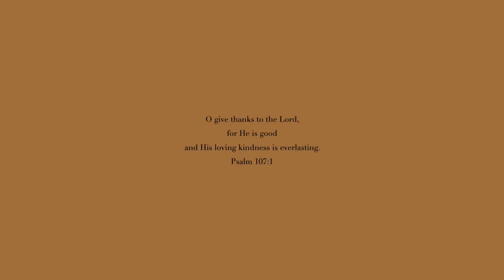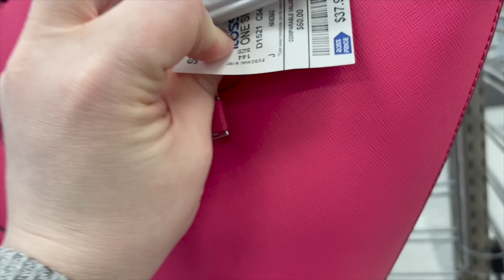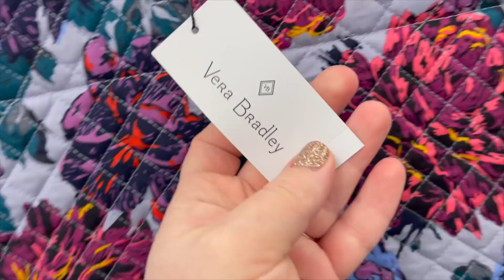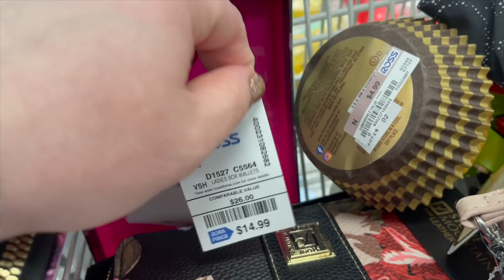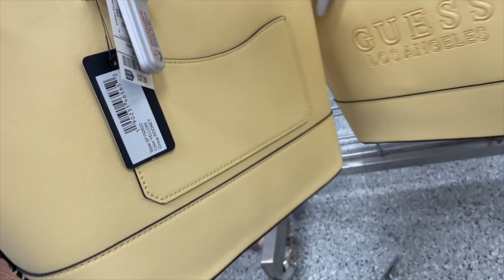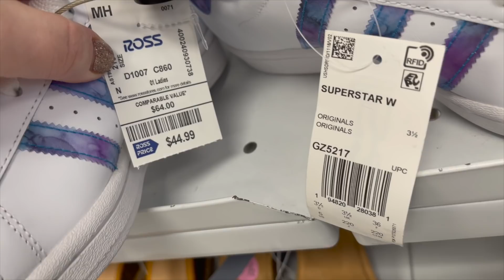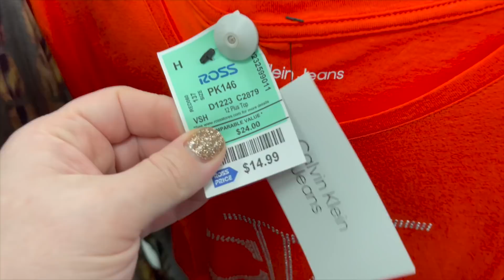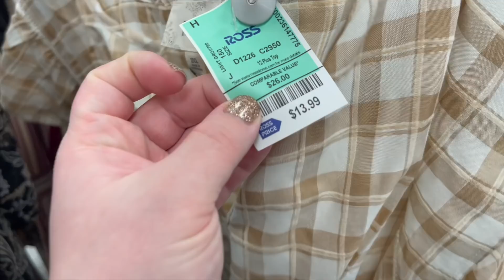ROSS DRESS FOR LESS SHOP WITH ME 2022 | DESIGNER HANDBAGS, SHOES, PLUS SIZE CLOTHING, NEW ARRIVALS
Come shop with me at Ross Dress For Less for designer handbags, shoes, plus size clothing, and other new arrivals! I do a virtual shopping walkthrough trip to find the newest items at the store. Come with me on this walkthrough! :)

Here's what I go on the hunt for:
designer brands
designer dupes
fashion finds
women's clothing
dresses
shirts and bottoms
junior fashion
plus size fashion
men's fashion
lingerie
purse shopping
cute new handbags
vegan handbags
designer handbags
wallets
designer wallets
cute shoes
designer shoes
vegan shoes
fashion jewelry
sterling silver jewelry
gold jewelry
home decor
kitchen decor
bedding
furniture
cute mugs (Rae Dunn mugs!)
skincare
lotions and body butters
face masks
body scrubs
soaps
children's items
children's clothing
baby finds
baby clothing
Christian finds
scripture decor
Tiktok finds
Tiktok trends

Here's some brands I look for:
Rae Dunn
Kate Spade
Michael Kors
Lucky Brand
Betsey Johnson
Dooney & Bourke
Steve Madden
Guess
Christian Dior
Calvin Klein
Versace
Hermes
Dolce & Gabbana
Chloe
DKNY
Prada
Gucci
Louis Vuitton
Chanel
Viktor & Rolf
Too Faced
Urban Decay
Anastasia Beverly Hills
Mac
ELF
Becca
Marc Jacobs